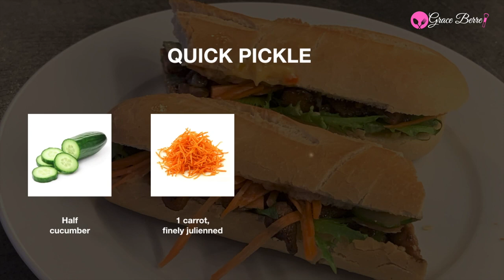My chicken sandwich plus extra /easy to make#mariongratsby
A simple sandwich you can make at home. You can used any meat or vegetable you wish to put in your sandwich. I add a little of asian taste as a twist but you use any spice according to your taste. It is easy to make and it is healthy if your want a vegetarian sandwich just leave out the meat.